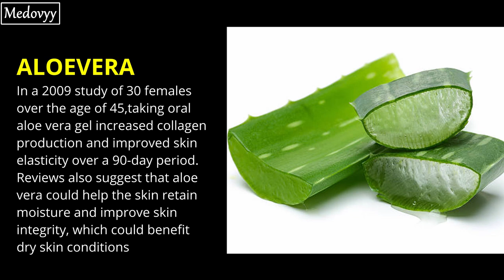கற்றாழை| Aloe pomegranate juice in tamil | body heat reduction | skin shining | Aloevera juice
Aloe Vera is considered to have many medicinal benefits and the ability to cure many ailments, detoxifying the right from small burns & cuts to body and building immunity. Though some say it is beneficial even in cancer treatments there is no scientific evidence yet. Aloe Vera can be added to smoothies, drinks or fruit juices.

Kaalan recipe in Tamil | Kalan Masala | How to make Restaurent style Mushroom masala /gravy in Tamil